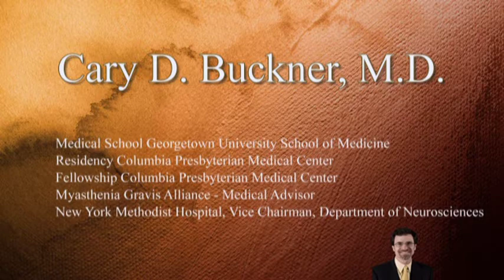Myasthenia Gravis - Initial Treatment